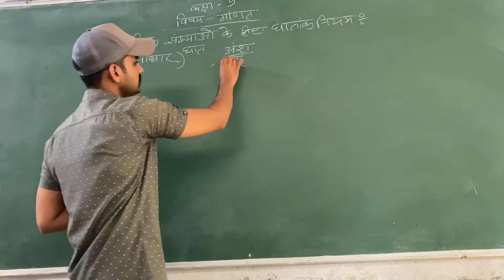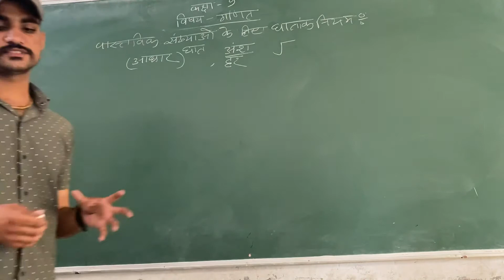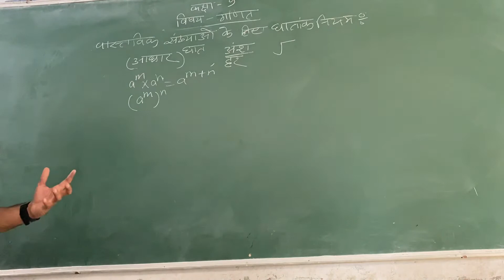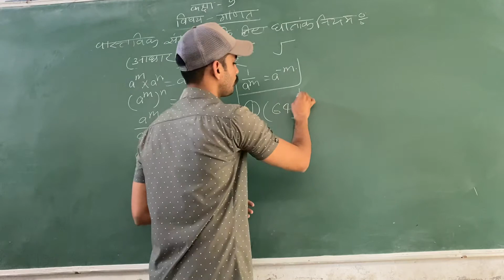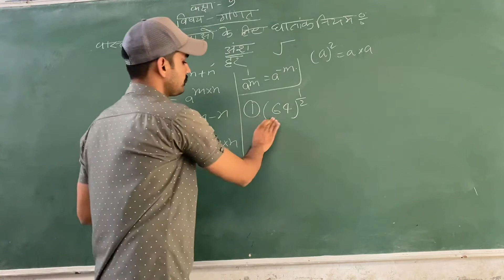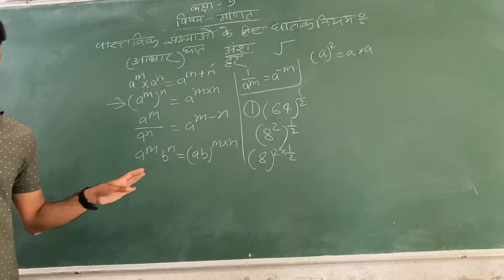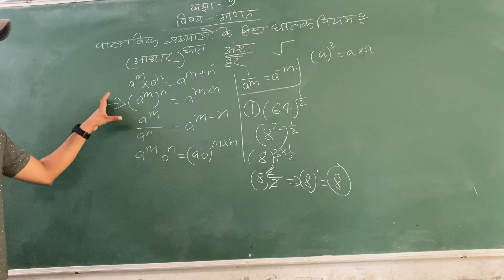Class-9 || Subject-Math || वास्तविक संख्याओं के लिए घातांक नियम